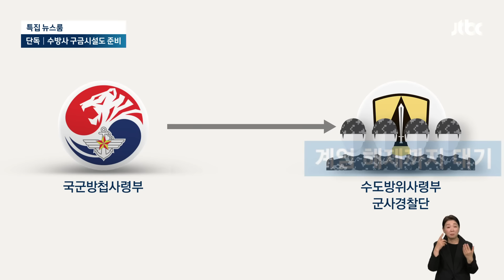[단독] 방첩사, 수방사 군사경찰단의 '쇠창살 구금시설'도 준비 / JTBC 뉴스룸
계엄군이 국회의원들을 체포한 뒤 수도방위사령부 지하벙커에 가둬두려 했다는 사실도 알려졌죠. JTBC 취재 결과 이런 장소가 한 곳 더 있었습니다. 수방사 군사경찰단의 구금 시설인데, 경찰서 유치장처럼 쇠창살로 둘러쳐진 곳입니다.